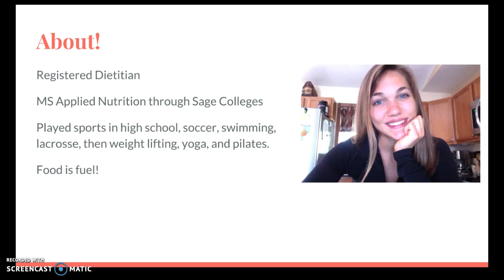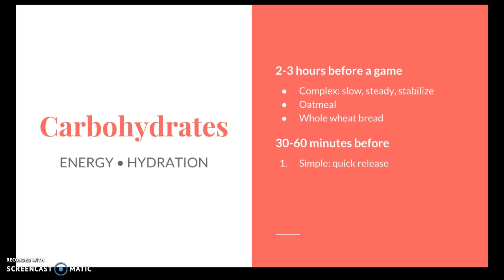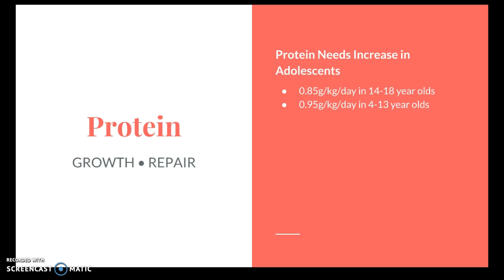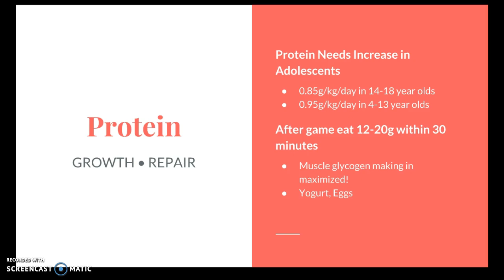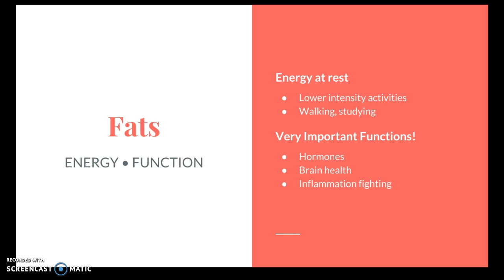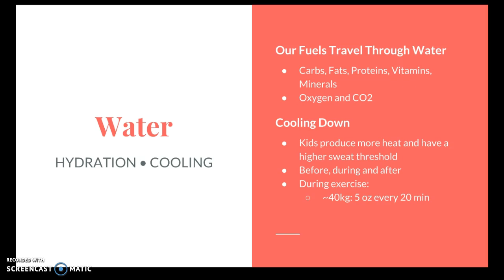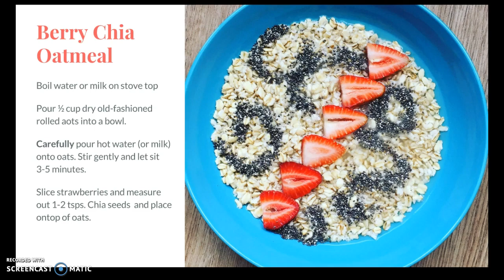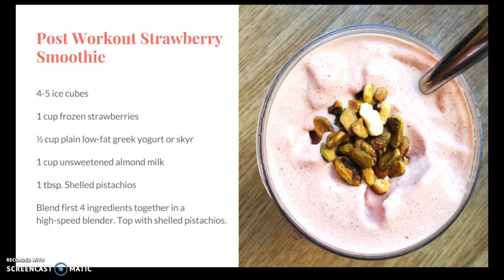Sports Nutrition for Adolescent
Overview of the importance of carbohydrates, proteins, fats, and fluids int he adolescent athlete and recipes